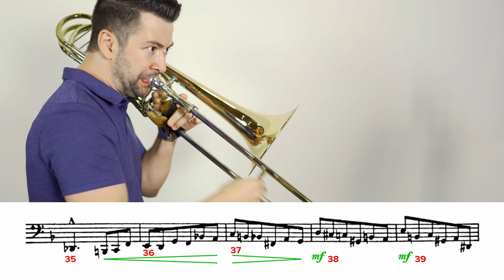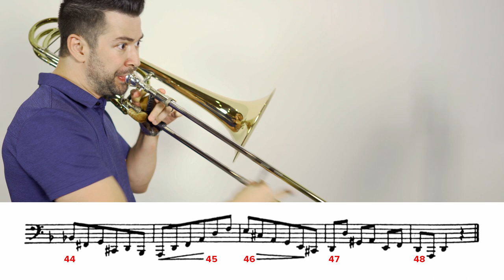2020-2021 TMEA All State Bass Trombone Etude #3 - No. 11 by Blazhevich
Performed by Brian Hecht of the Atlanta Symphony Orchestra on his signature model S.E. Shires Lone Star Bass Trombone
Sound recording by Derek Wright.
Production assistance by Derek Wright and Mark Houghton.